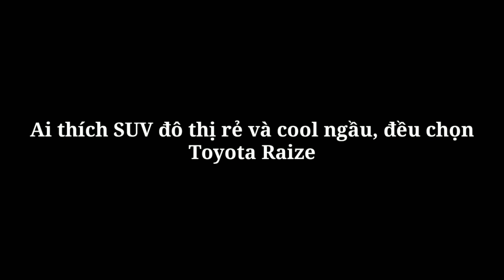Ai thích SUV đô thị rẻ và cool ngầu, đều chọn Toyota Raize_360 Xe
360 Xe_Toyota Raize hứa hẹn sẽ làm thay đổi toàn bộ cán cân của phân khúc SUV đô thị cỡ nhỏ.